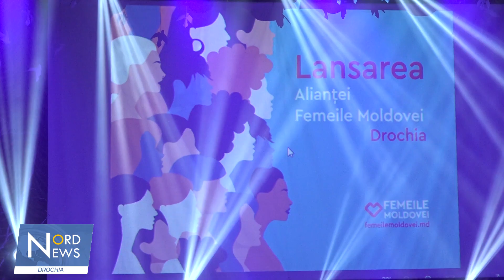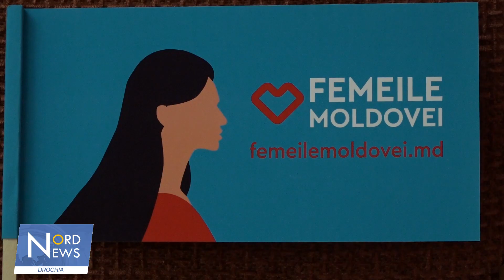Lansarea platformei „Femeile Moldovei” la Drochia